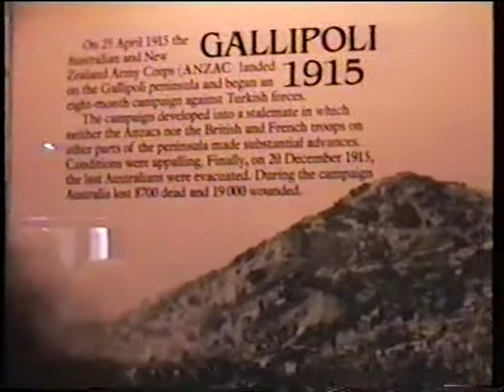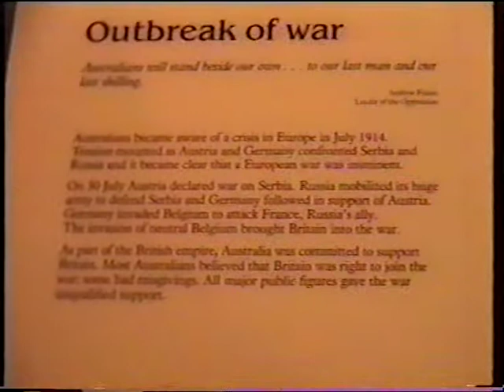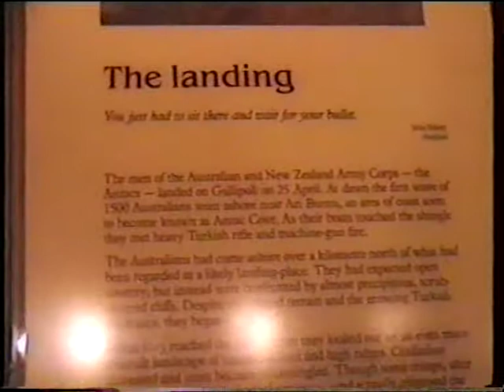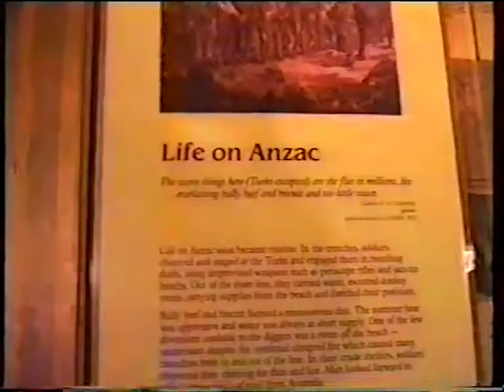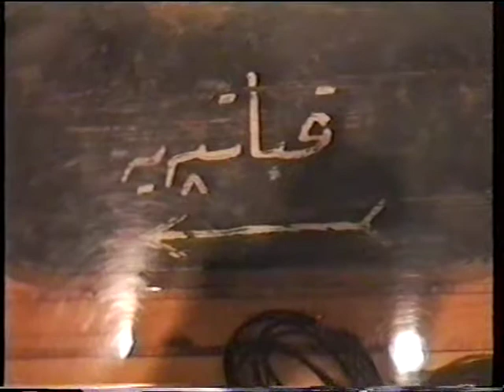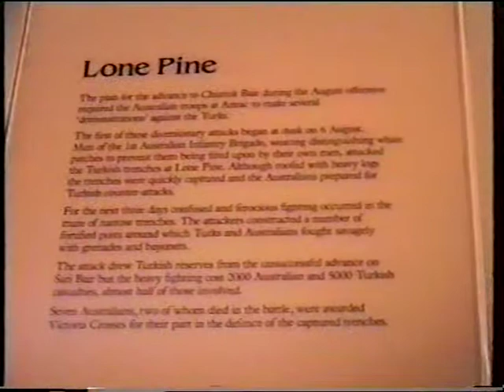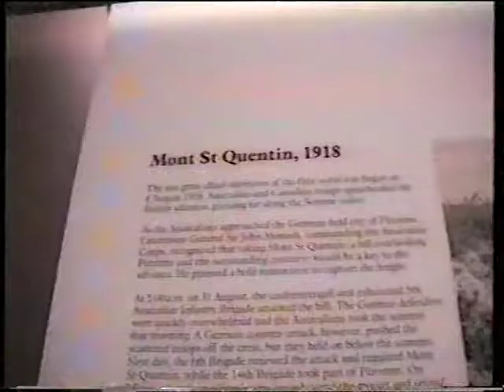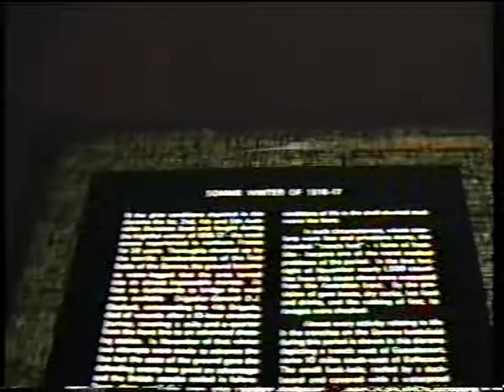VTS 01 2